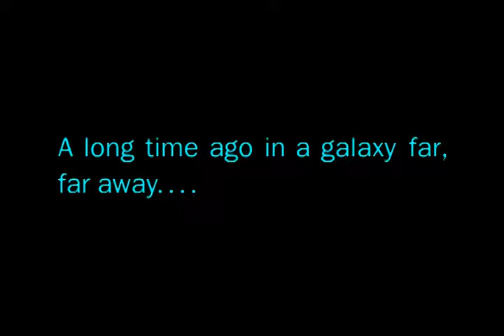Knights of the Old Republic LIVE ACTION teaser trailer (Fan made)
Another one! Cast is the same, only three featured in this one though.